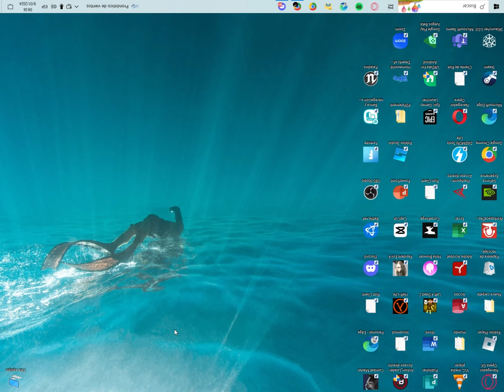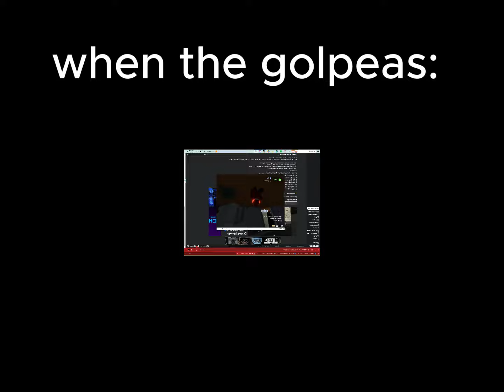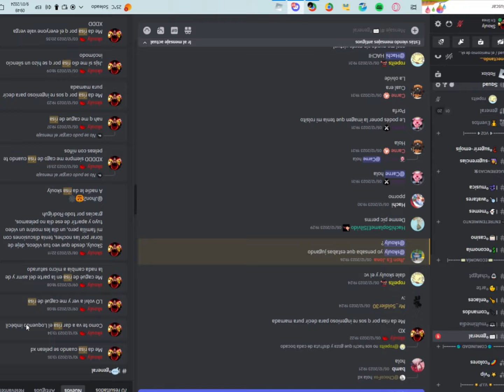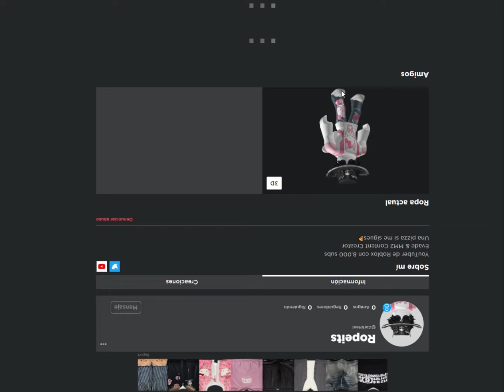JUEGO evade PERO de CABEZA 🤪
en este video jugare evade pero de cabeza y obviamente el gameplay estuvo re dificil xd